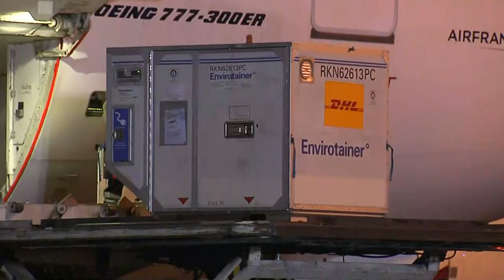Llegada del primer lote de vacunas contra la COVID-19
El presidente Francisco Sagasti, participó en la recepción del primer lote de vacunas contra la COVID-19.